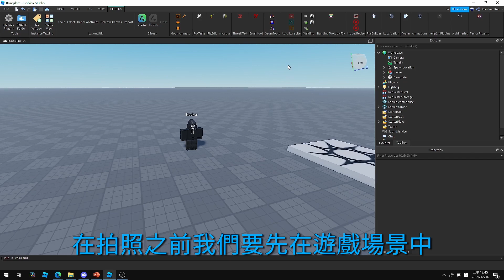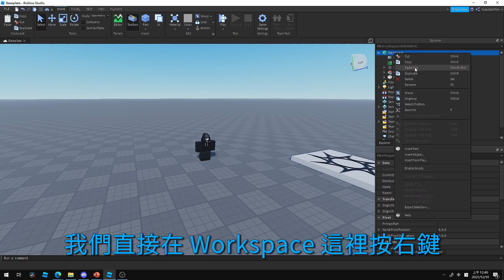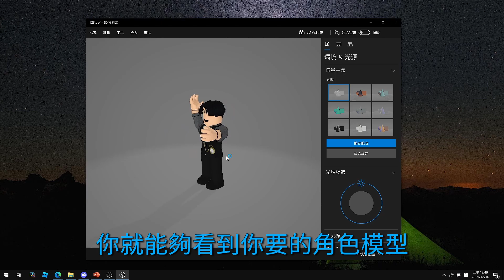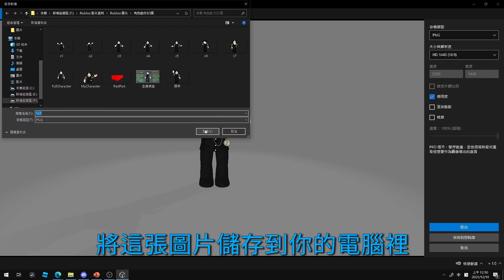幫你的 Roblox 人物模型拍去背照😎😎😎！一個超簡單又快速的最好方法📸📸📸！【Clark 克拉克 | Roblox Studio 中文遊戲開發教學】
【重要通知】
各位觀眾大家好！由於我們下一集教學影片將要講到「RemoteEvents 和 RemoteFunctions」，這兩個在做 Roblox 遊戲的時候非常非常重要的內容！所以這個禮拜只有這一部 3分半的影片，我感到非常抱歉！

不過我可以保證，我們下禮拜的教學影片，絕對會非常有用！還請各位多多見諒！🥺🥺🥺

【注意事項】
這支影片的方式，基本上可以使用在任何 Roblox 中的模型 Model，但要注意的是某些比較老，或是製作者沒有按照正常程序去製作的模型，非常有可能在使用 3D 檢視器的時候，會只有全白的模型，或是模型材質變得很奇怪的情況發生！

【插件下載連結】
Moon Animator 2 下載連結

如果你想要載入其他人的人物模型，你可以使用這個插件！
Load Character Lite 人物加載輕量版

【時間表】
00:00 開頭
00:37 新增你的人物模型到 Workspace 中！
01:41 匯出你的人物模型(obj檔)到你的電腦中！
01:53 使用 Windows 內建的 3D檢視器開啟 obj 檔
02:32 匯出去背去陰影的人物模型圖片！